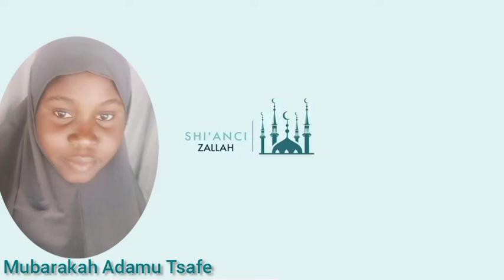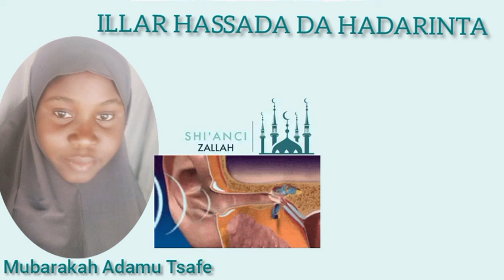Shirin DARUSSA DA KISSOSHIILLAR_HASSADA_DA_HAƊARINTA! 23/05/2022 TARE DA NI Mubaraka Adamu Tsafe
Shirin DARUSSA DA KISSOSHI
ILLAR_HASSADA_DA_HAƊARINTA! 23/05/2022
TARE DA NI Mubaraka Adamu Tsafe